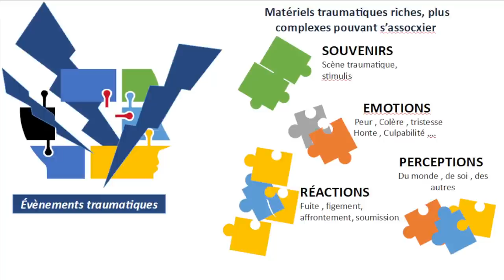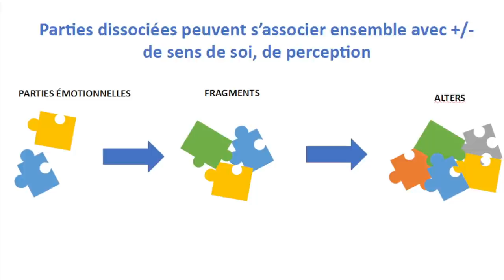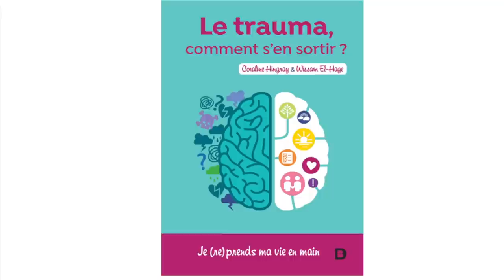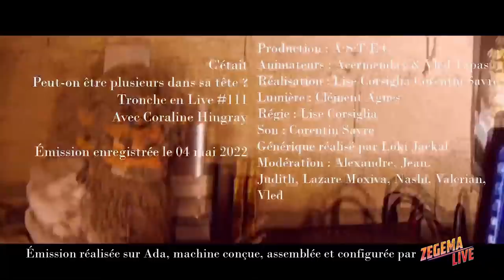Peut-on être plusieurs dans sa tête ? (le TDI) avec Coraline HINGRAY - [TenL111]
Le fonctionnement du psychisme humain n’est pas encore décrit et résolu par la science. Parmi les mystères à élucider : le sentiment d’être soi, indivisible, individuel. Le Trouble Dissociatif de l’Identité apporte des éléments à cette question. Que se passe-t-il vraiment chez celles et ceux qui présentent plusieurs personnalités (appelées alters ou parties) ? Les représentations dans la fiction ou via la communication de quelque concernés sur les réseaux sont-elles le reflet d’une réalité ou un vitrail déformant ? Et si la dissociation était bien plus courante que vous l’imaginez ?